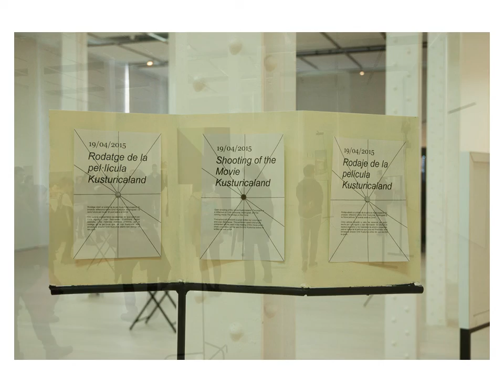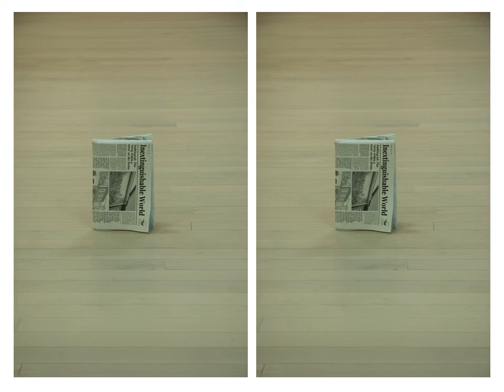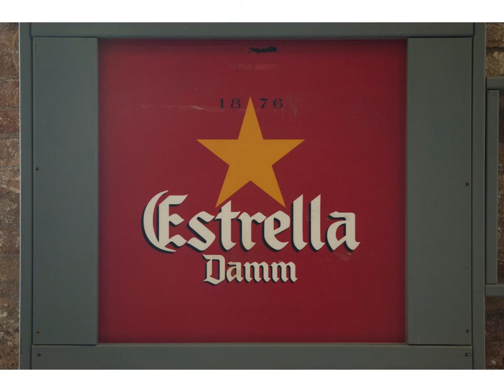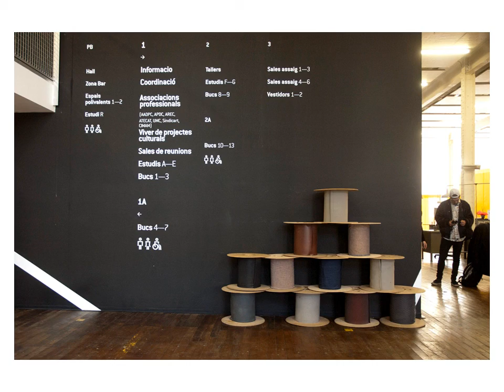FABRA Y COATS definitivo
Visita conferencia de alumnos de 4º Curso de la Facultad de Bellas Artes de Barcelona al centro de arte FABRA Y COATS (BARCELONA)